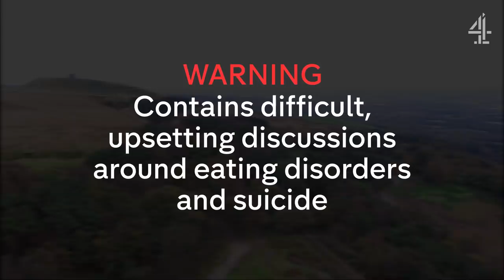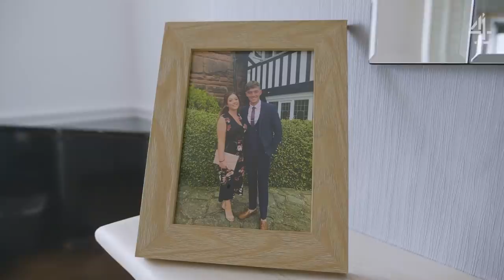Surviving Anorexia | Hollyoaks IRL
“Anorexia always controlled me in the past. Whereas I control anorexia now.”
Ben Robinson shares with Nadine Mulkerrin (Cleo McQueen) his experience of having an eating disorder, a storyline also portrayed by Nadine’s character in Hollyoaks.

True Stories looks at the fictional storylines in Hollyoaks and how they’ve made life changing impacts on real people’s lives.

For help and support on the issues raised, please